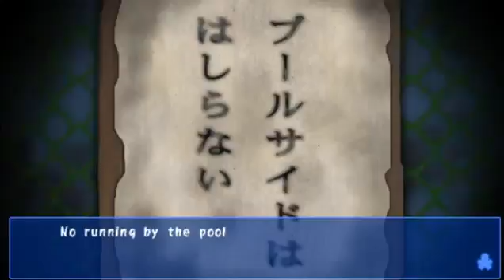Green Bean and Sapare play Corpse Party Part 21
We came across a pool, its probably not even filled with ghosts and zombies and dead people.